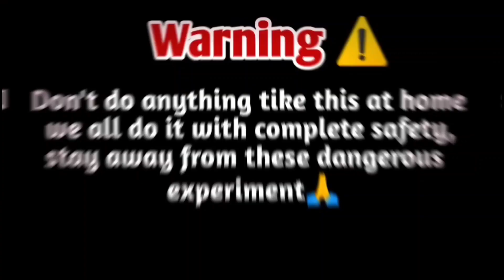LPG Gas से बोतल का बनाया रॉकेट